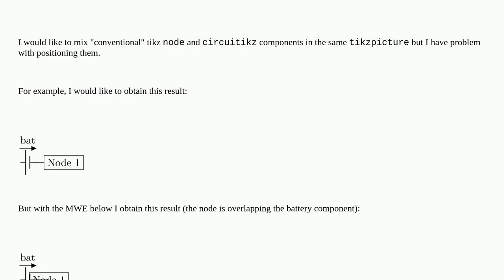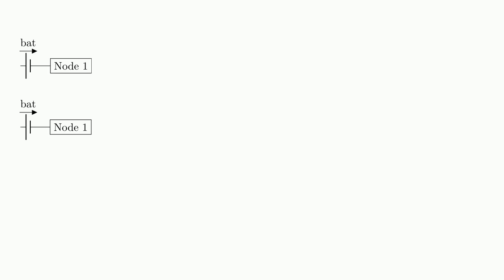Correct positioning of a node and a circuitikz component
A special thanks goes out to the community

  circuitikz positioning anchor